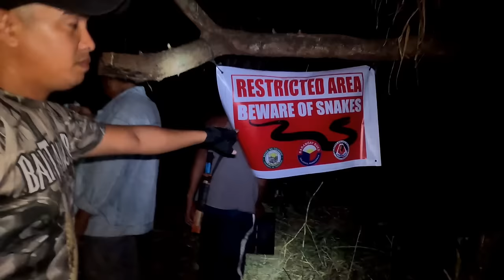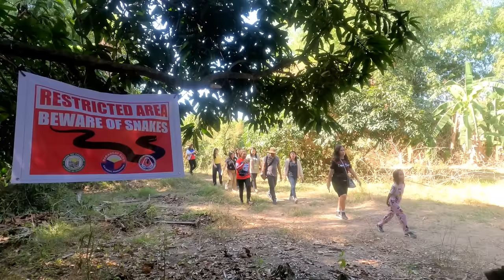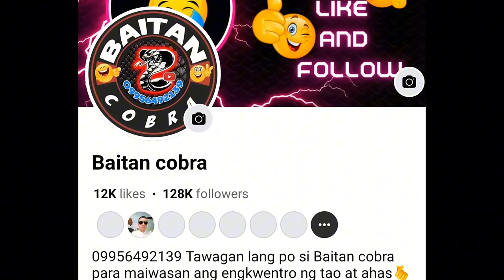BAITAN NATUKLAW SA PAGHAHANAP NG COBRA AT VIRAL NA PINAKA MALAKING SAWA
WITH KMJS
CALASIAO PANGASINAN
ANG PAGHAHANAP SA PINAKA MALAKING PINAGBALATAN NG AHAS AT ANG PINAKA UNANG PAGSASAMA SAMA NG LAHAT NA SNAKE RESCUER SA BUONG PILIPINAS